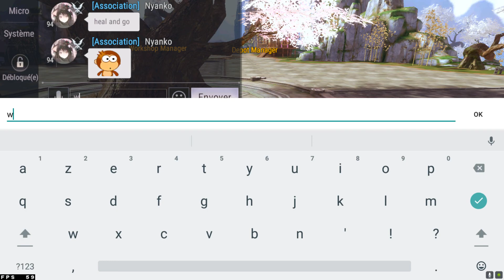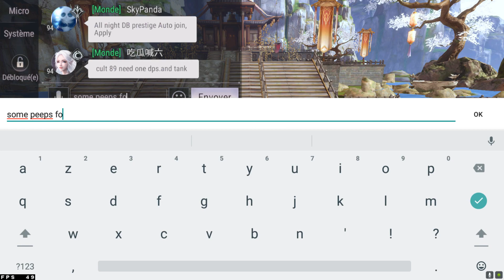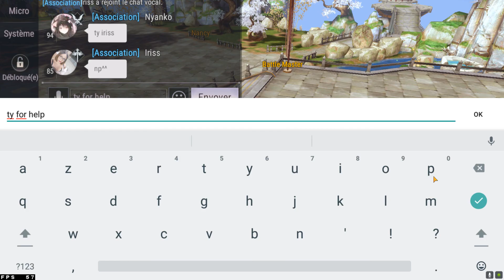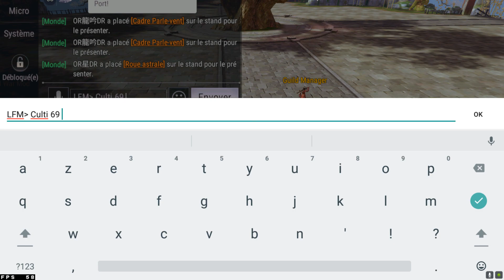perfect world mobile let's play avec Ashydo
Suite du let's play très long avec notre ami Ashydo